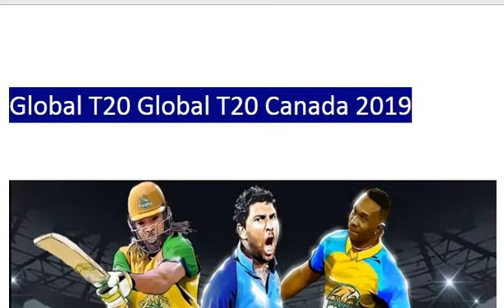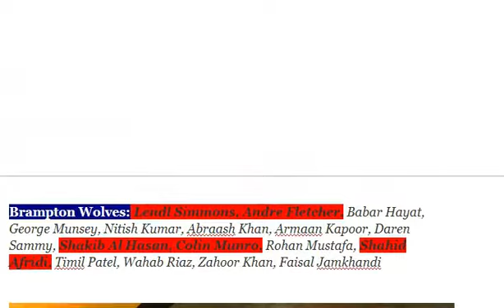YUVRAJ IN GLOBAL CANADA T20 LEAGUE 2019 NEW FACES - YUVRAJ SINGH , SHAKIB AL HASAN, KANE WILLIAMSON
GLOBAL CANADA T20 LEAGUE 2019 NEW FACES - YUVRAJ SINGH , SHAKIB AL HASAN, KANE WILLIAMSON AND MANY MORE